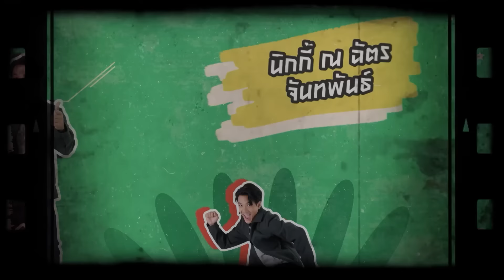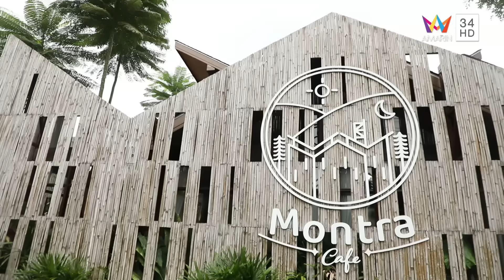ซุป'ตาร์ พาตะลุย | ล้วงความรักเรื่องรัก "มายด์ ณภศศิ" | Full EP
รายการ ซุป'ตาร์ พาตะลุย สัปดาห์นี้ "นิกกี้ ณฉัตร" พาไปเที่ยวนครนายกกับสาวหมวยสุดฮอต "มายด์ ณภศศิ"ล้วงความลับเรื่องรัก เปิดใจฝ่ายชายเปิดตัวกันกลางรายการ "ซุปตาร์พาตะลุย" จริงหรือไม่ พร้อมพาไปทำกิจกรรมและอัปเดตเรื่องราวชีวิต จะสนุกสนานขนาดไหน ติดตามได้ในรายการ